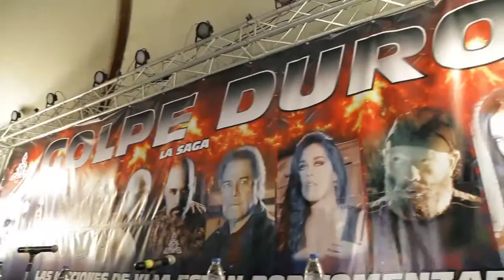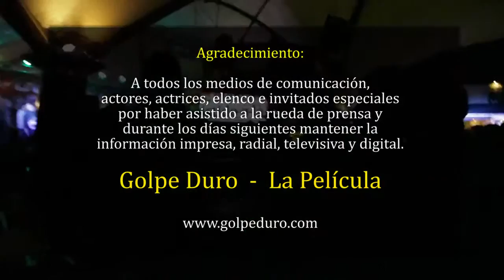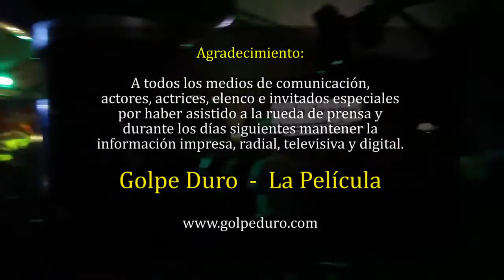Golpe Duro...La Pelicula - Rueda de Prensa